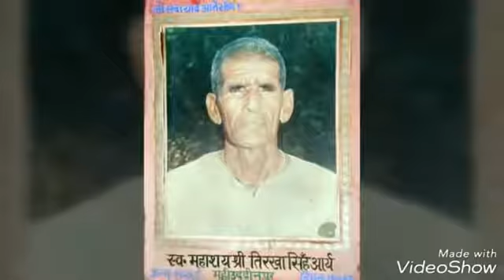सवाल - जवाब की रागनी || Pt Lakhmichand ji || Dada Mangeram ji ll गजब का ज्ञान || गजब की गायकी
Samunder Singh Present a Old

Sawal_Jawab ki Ragni

Please Dosto :-